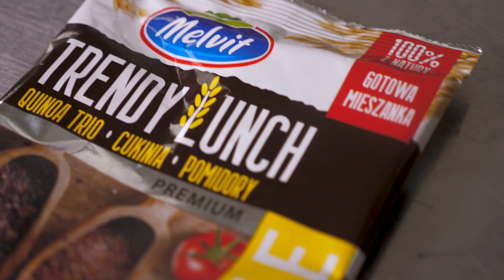Bartek w 5 minut i przepis na SAŁATKĘ Z RUKOLI!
Cześć, w dzisiejszym odcinku przedstawię Wam przepis na sałatkę z rukoli którą podamy z pomidorkami, quinoa i sosem miodowo-musztardowym.
 Danie  to jest idealnym dodatkiem do obiadu, jest szybkie, proste  i niesamowicie aromatyczne, dlatego już dziś spróbuj to do swojego obiadu!

Pamiętajcie że odcinki pojawiają się w każdą niedziele, ale w tym tygodiu wrzucę jeszcze coś w środę!